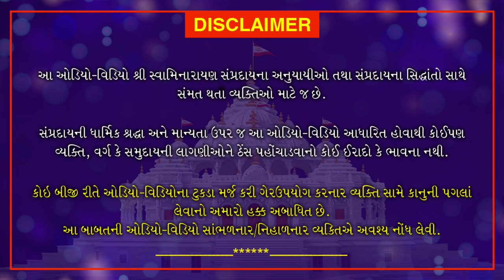Nishkulanand Kavya | Gungrahak Part 2 | નિષ્કુળાનંદ કાવ્ય - ગુણગ્રાહક ગ્રંથ ભાગ 2 | July 18, 2020